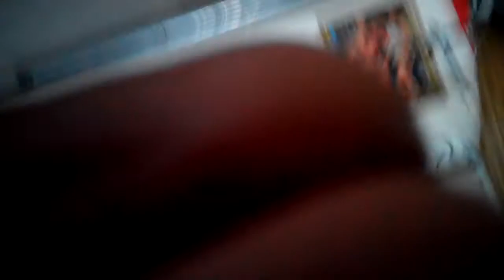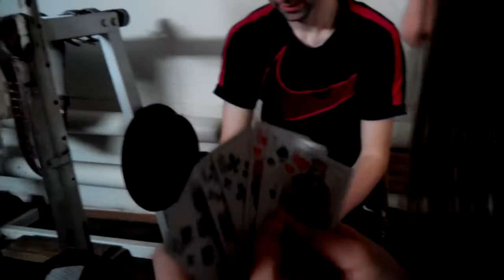стреха-туса-ОЛИМПИК и немного кача кача!!!streha-party-OLYMPIC and little kacha kacha